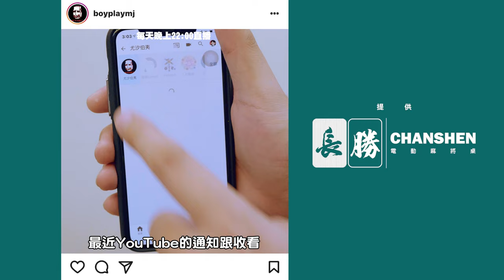[麻將精華] 美國麻將精華！狂暴大牌模式猛連莊 #995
清一色碰碰胡混一色全部都做到了 東風東就這麼兇的ㄇ

夷難牌解Q729：莊連拉的拉是被胡才有胡牌沒有？